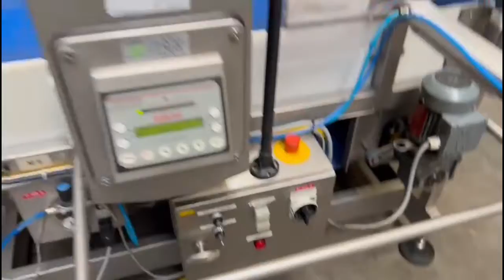920-23: Safeline metal detector with rejector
Safeline metal detector with rejector, model: Signature, plastic mesh belt, belt width: 320 mm, clearance: 360 mm x 130 mm, total dimensions: 1850 mm x 1170 mm x 1520 mm.